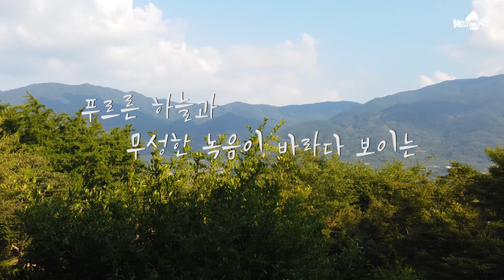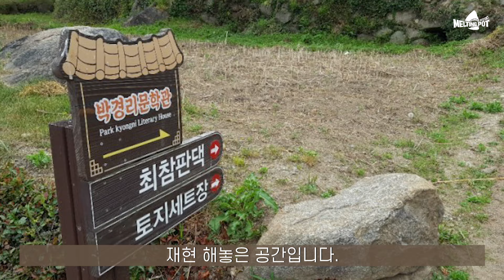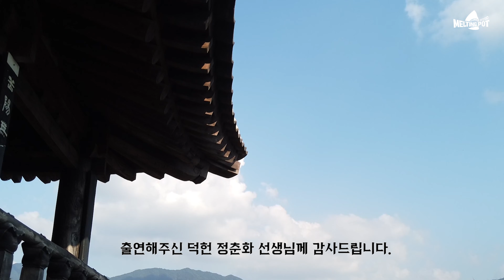[Talk by Joori] Ep.1 토지 최참판님 만나러~~!! 경남 하동에 다녀왔어요~💛 최참판댁 명예참판 정춘화 선생님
안녕하세요 한의사 최주리입니다.
이번에 새롭게 만든 코너~ Talk by Joori~ 두둥!
녹차밭 보러 다녀온 하동을 이번에는 최참판님 뵈러 다시 다녀왔어요^^
평사리 악양들판이 막 황금빛으로 변하기 시작하더라고요. 🍁🍂
소설 토지는 한의사와도 인연이 있어요. 토지 2부에 등장해서 주갑이의 토사곽란을 치료해 준 ‘강의원’이 바로 독립운동가 한의사 강우규 선생님이시거든요. 소설중 유일한 실존인물이기도 하죠^^
모든 것이 좋았던 이 날, 명예 참판 정춘화 선생님께 자세한 설명도 듣고, 뜻깊은 선물도 받았답니다.
어떤 얘기들이 오갔을까요? 영상에서 만나 보세요~😋